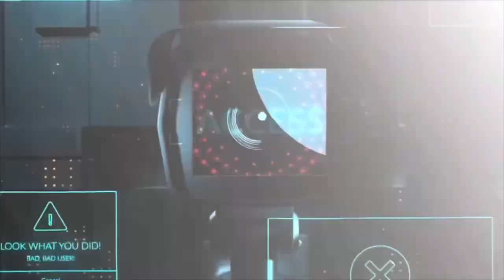GOODZ VS CALICOE IS 💥💥💥💥🔫 RBE IS NOT PLAYIN OUT HERE‼️🥵🥵🥵🥵